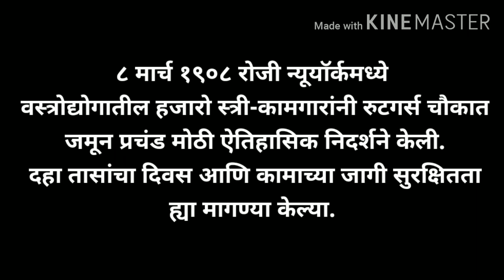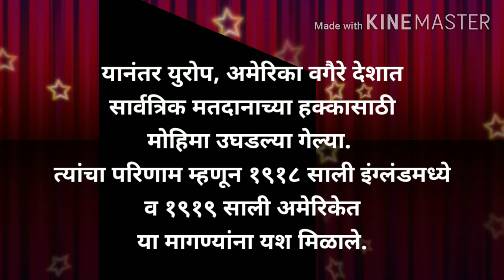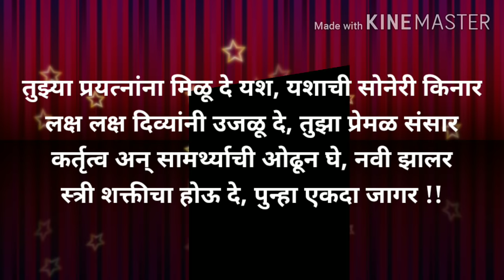महिला दिवस पर अतिशय सोपे जबरदस्त मराठी भाषण | Easy and best speech on women's day in Marathi